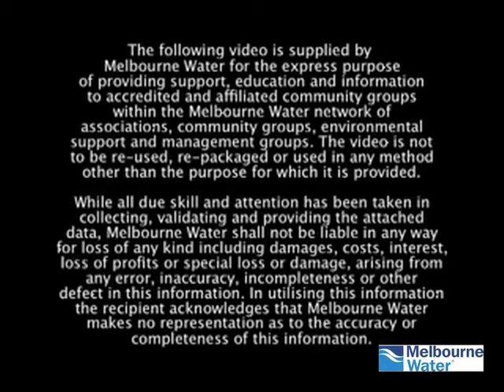Jim White - Domaine Chandon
Jim is the Vineyard Manager at Domaine Chandon and looks after 100 acres of vineyard and 180 acres of floodplains. With both Yarra River and Yeringberg Creek frontage. His family has been in the grape growing business for 130 years and Jim "always looks at the state of the environment and striking a balance between agricultural production and maintaining the altered, but natural environment as much as possible". He relies on the river and is very conscious of protecting his own patch for those up and downstream. He'd like to see a return to the natural flooding regime of the past and to see more native animals about.